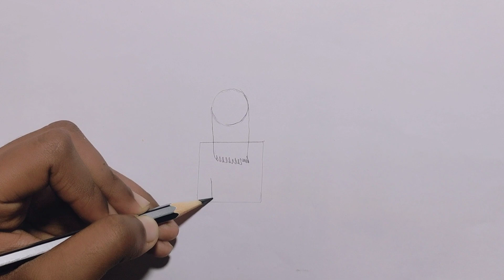Very Easy Drawing ll How to draw a girl ll drawing for beginners step by step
⭐ Material⭐

1-pencil
2-white paper

your Queries-

how to draw a girl going to school with bag
pencil sketch for beginner
girls drawing
girl drawing
easy drawing
drawing.
how to draw a girl
drawing girl
pencil drawing
girl drawing easy
simple drawing
easy drawing